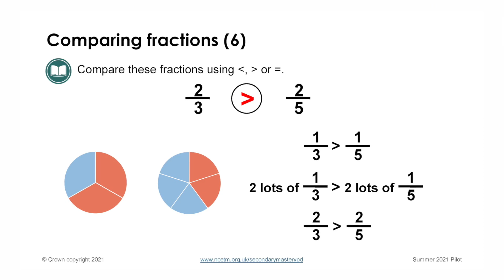Specialist Knowledge for Teaching Mathematics – The need to know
This project is designed to support non-specialist teachers teaching maths in a secondary school in developing specialist knowledge for teaching mathematics, thus enabling them to understand, teach and support students in maths in the classroom.